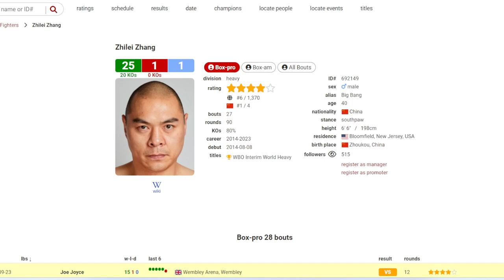NEWS! Zhang Zhilei Reveals his Game Plan against Joe Joyce ahead of their CLASH.. 👀💀